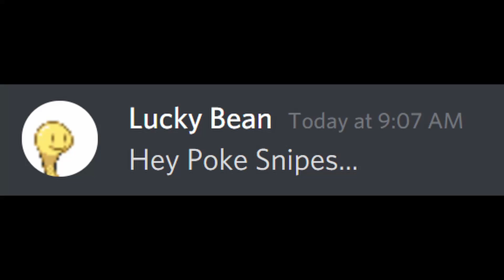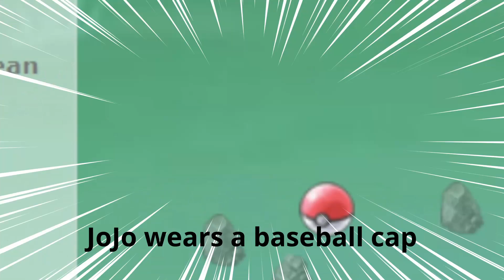Poké Snipes Learns the HARD Way - Pokemon Showdown Little Cup Salt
Poké Snipes, thank you so much for helping me out with this skit! Please check out his channel if you haven't already

The Team:
Dratini @ Eviolite
Ability: Shed Skin
Level: 5
Shiny: Yes
EVs: 28 HP / 244 Atk / 116 SpD / 116 Spe
Adamant Nature
- Dragon Dance
- Extreme Speed
- Waterfall
- Outrage

Duskull @ Eviolite
Ability: Levitate
Level: 5
Shiny: Yes
EVs: 196 HP / 116 Def / 196 SpD
Impish Nature
- Memento
- Shadow Sneak
- Pain Split
- Will-O-Wisp

Munchlax @ Eviolite
Ability: Thick Fat
Level: 5
Shiny: Yes
EVs: 236 HP / 36 Def / 236 SpD
Careful Nature
- Seed Bomb
- Thunder Punch
- Fire Punch
- Earthquake

Wooper @ Eviolite
Ability: Unaware
Level: 5
EVs: 236 HP / 236 Def
Relaxed Nature
- Recover
- Toxic
- Earthquake
- Scald

Ponyta @ Eviolite
Ability: Flash Fire
Level: 5
Shiny: Yes
EVs: 236 Atk / 76 SpD / 196 Spe
Adamant Nature
- Flare Blitz
- High Horsepower
- Play Rough
- Wild Charge

Lileep @ Eviolite
Ability: Suction Cups
Level: 5
EVs: 252 HP / 4 Atk / 252 SpD
Careful Nature
- Curse
- Seed Bomb
- Rock Blast
- Recover

pokemon showdown lc, pokemon showdown little cup,
PineappleFred, Poké Snipes, Frizy, Pabu, cradily, the raichunator, temp6t,
Sand Tomb Scizor is a really funny Pokémon..., sand tomb scizor, funny pokemon, pokemon showdown's MOST TOXIC SALTY NOOB ever, TOXIC LEGENDARY SPAMMERS CRY SALTY TEARS! FUNNY POKEMON SHOWDOWN SALT, toxic legendary spammers, the most TOXIC SALTY NOOB on pokemon showdown, 5 things I wish I knew as a Beginner Pokemon Showdown player, Pokemon Showdown: 𝗛𝗔𝗥𝗗 𝗠𝗢𝗗𝗘, a guide to pokemon showdown, the saltiest pokemon showdown player EVER...FUNNY POKEMON SHOWDOWN SALT, THE MOST TOXIC SALTY KID DESTROYED - FUNNY POKEMON SHOWDOWN SALT, riolu chooses the hard way, FULL BABY Team makes Toxic NOOB CRY SALTY TEARS TO HIS MOM! Funny Pokemon Showdown Salt,
pokemon go, pokemon unite, pokemon sword and shield, brilliant diamond shining pearl, competitive pokemon sword and shield, pokemon brilliant diamond shining pearl, pokemon journeys episode 80, pokemon shining pearl gameplay, pokemon legends arceus, pokemon origins, oh no you beat me in a pokemon battle, meme, shiny, funny,